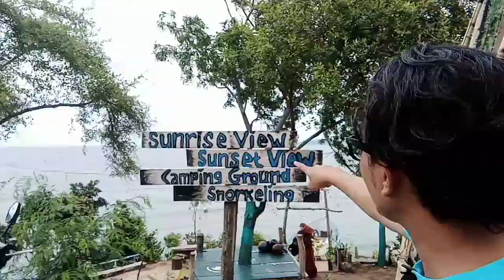MENTIGI BEACH LOMBOK (update) by D'Datu